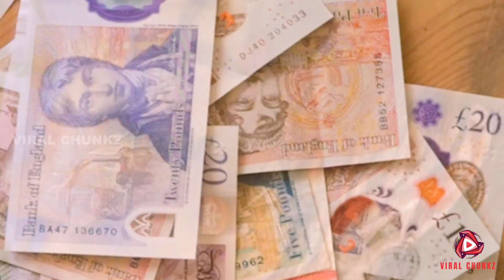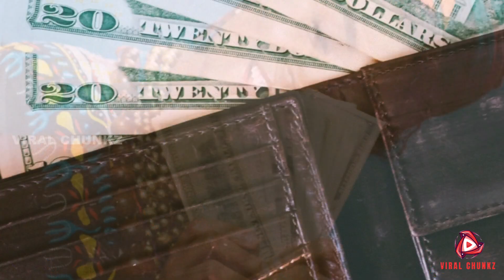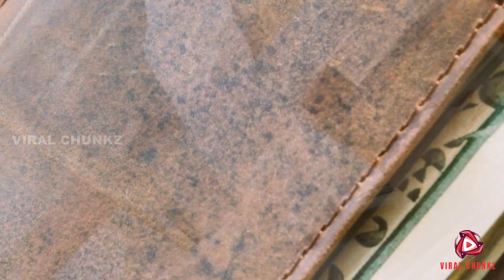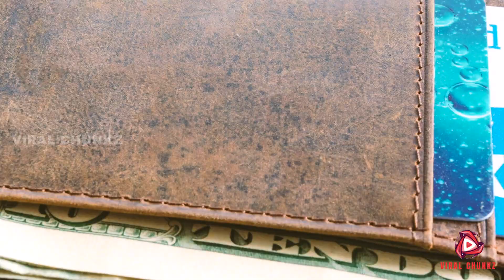സമ്പന്നരാകാൻ പേഴ്‌സ് കൈകാര്യം ചെയ്യേണ്ട വിധം Put These In Your Purse and see what happens!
ഗ്രാമ്പൂവും ഒരു ഫോട്ടോയും മതി കടം മാറി സമ്പന്നനാകും Put these under your bed and see what happens!